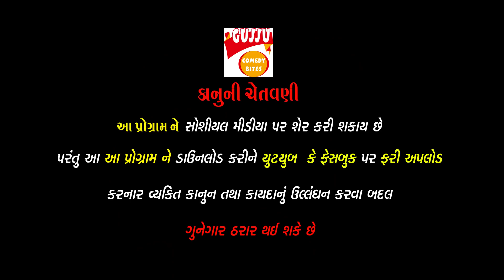દારૂ જુગાર અને આંકડો - CHAROTAR na Gujarati New Jokes COMEDY - Narendra Solanki JOKES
દારૂ જુગાર અને આંકડો - Gujarati Jokes New 2021- Narendra Solanki CHAROTAR NI COMEDY PART 1

❄ Title : દારૂ જુગાર અને આંકડો - CHAROTAR NI COMEDY PART 1
❄ Artist : Narendra Solanki
❄ Genre : Gujarati Jokes, Comedy
❄ Location : Gujarat, India & World
❄ Producer-Director-Editor : Shreedatt Vyas
❄ Co-Producer: Varsha Vyas
❄ Lable : Gujju Comedy Bites
❄ Cameraman : Rajendra Patel
❄ Copyrights : Shreedatt Vyas ( Dev Music-Gujju Comedy Bites )